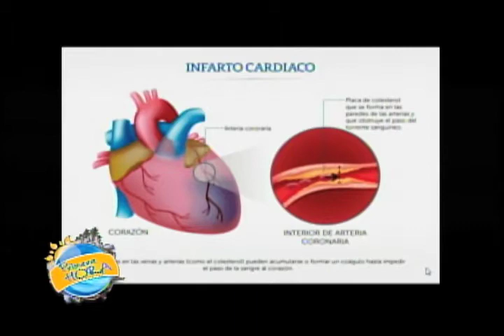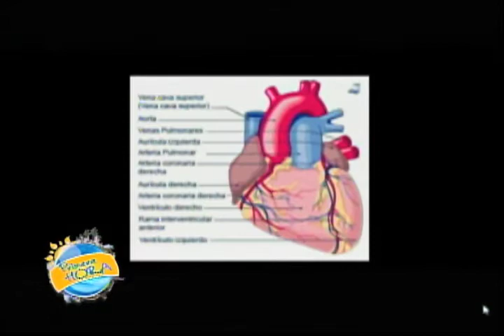Cómo prevenir un infarto